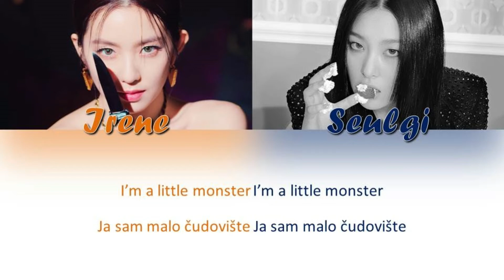Irene & Seulgi (Red Velvet) - Monster (HAN_SER_ROM)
Monster - srpski prevod
Song - Monster
Artist - Irene & Seulgi (Red Velvet)
Album - Monster